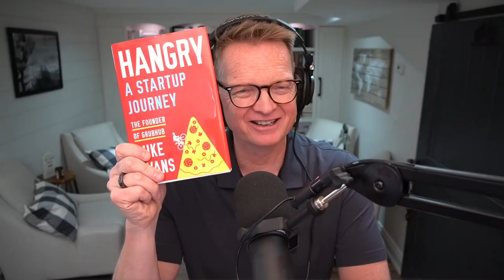Mike Evans, Grub Hub Founder, on Innovation, Real Friends V. Deal Friends, and Biking Across America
Grubhub Founder, Mike Evans, talks about founding GrubHub, how to innovate in a space when you're not first to market, scaling to a $2.6B IPO, real friends and deal friends and biking across America on a recumbent bike.

Welcome to The Carey Nieuwhof Leadership Podcast, a podcast about leadership, change, and personal growth. I hope this episode helps you thrive in life and leadership.

I've created a 10-step preaching cheat sheet. After decades of preaching, I simplified my sermon preparation into a series of steps and reminders that help me ensure my sermons are engaging, relevant, and memorable.

It's easy to use, with just 10 simple prompts and examples, that you can start using as early as this Sunday.

and get your copy for free.

And also by Leadr.
As a leader, it’s mission-critical to have engaged and thriving team members who are propelling your vision forward. But, it can be hard to know if your employee engagement efforts are paying off. That’s why my friends at Leadr created a new culture tool to help you assess the health of your team culture in just 4 minutes. Take the quiz and get actionable resources afterward on how to create a thriving culture at your organization to increase engagement and reduce employee turnover.

Take the first step towards a more engaged and productive team with Leadr’s free culture tool

Song: Alexey Anisimov - Always Be Beautiful